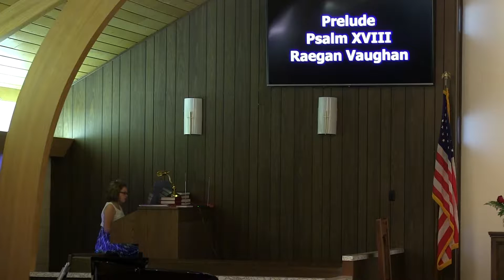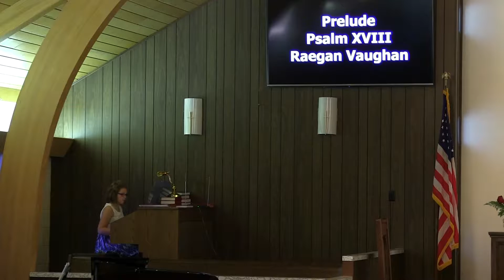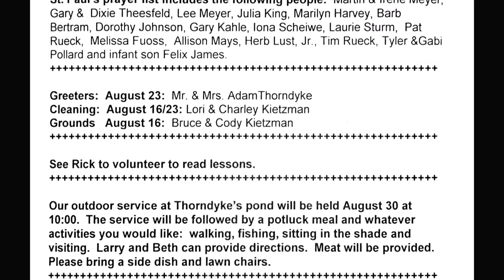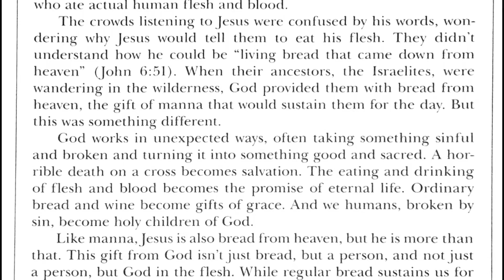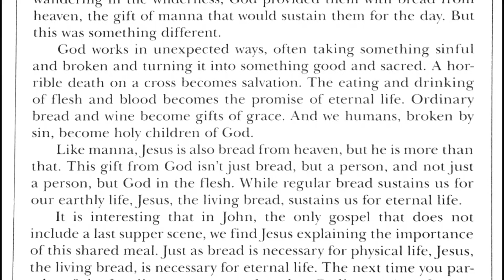2015 08 16